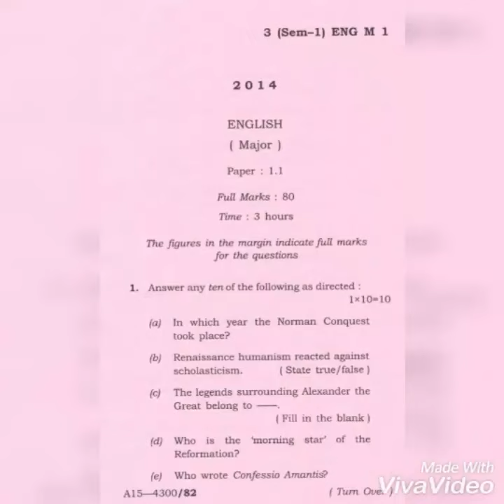Ba English 1st Sem Major Question Paper 2014.By Bikram Das.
Here are english major papers for 1st semester students.Don't miss to read these major paper,here important letters,short questions,applications and poems are mentation.

My all best wishes with you.

Bikram Das
BikramDas